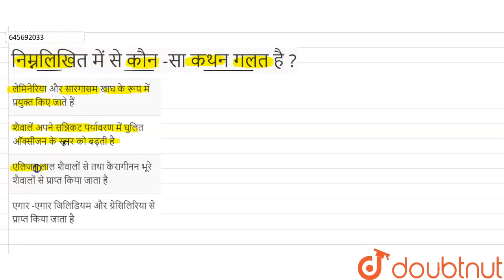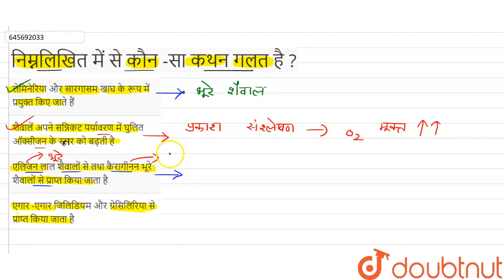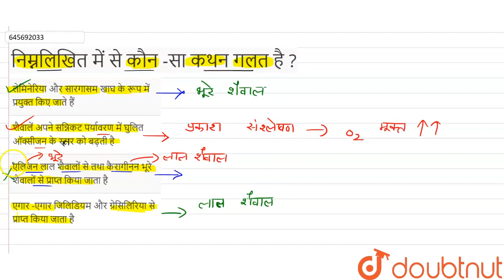निम्नलिखित में से कौन -सा कथन गलत है ? | CLASS 12 | सॉल्वड पेपर 2016 -2 | BIOLOGY | Doubtnut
निम्नलिखित में से कौन -सा कथन गलत है ?
Class: 12
Subject: BIOLOGY
Chapter: सॉल्वड पेपर 2016 -2
Board:NEET

👉 Have Any Query? Ask Us.